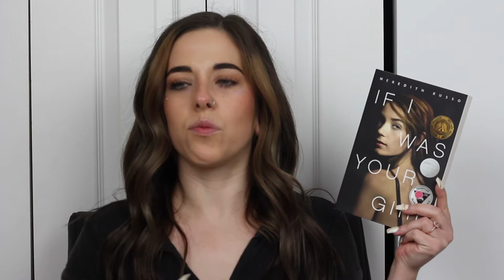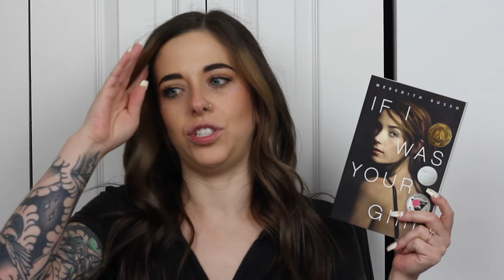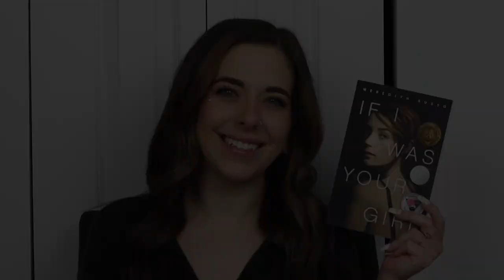If I Was Your Girl Meredith Russo Review & Synopsis | Transgender Books for Young Adults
If I Was Your Girl is a coming of age story, following a transgender woman. Check out this video for my full review and synopsis.